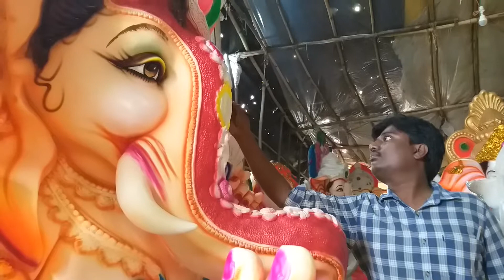Hyderabad Ganeh painting artist Kala Ramesh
Hyderabad Ganesh painting